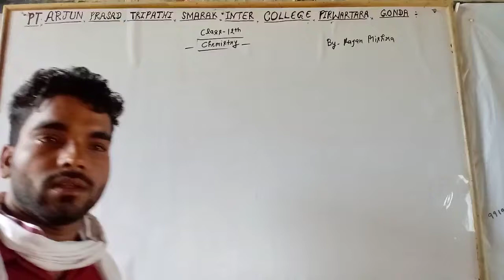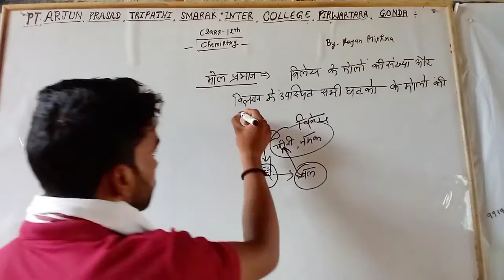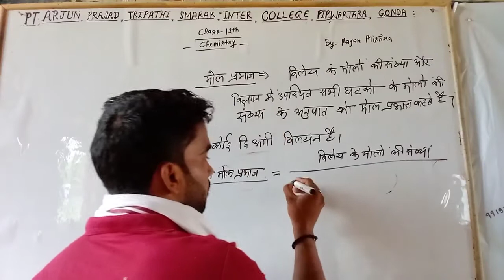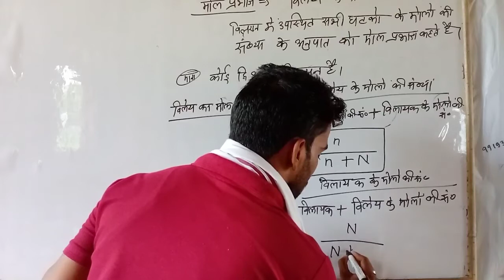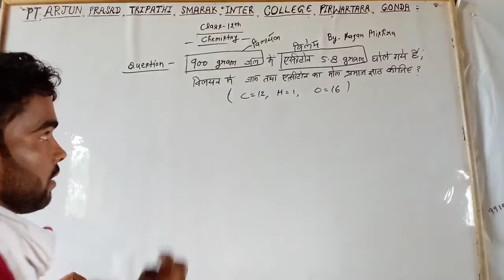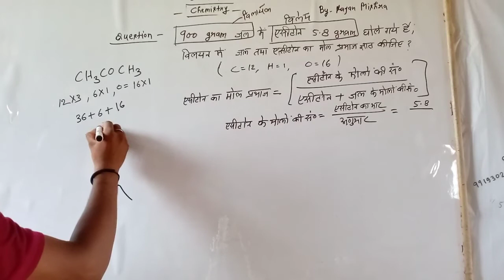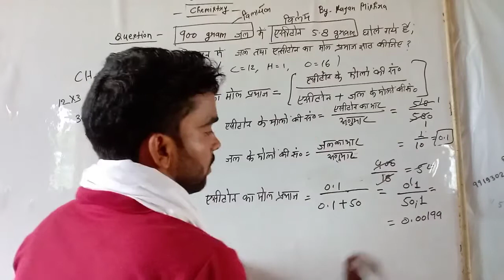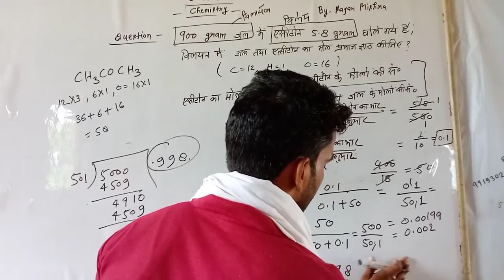Class 12 Chemistry By Rajan Mishra Sir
Lecturer 5